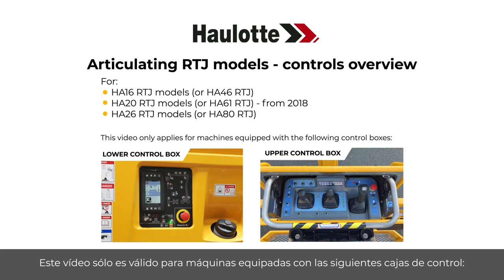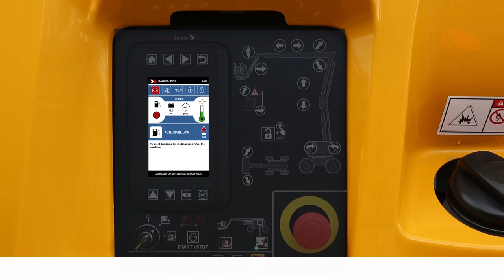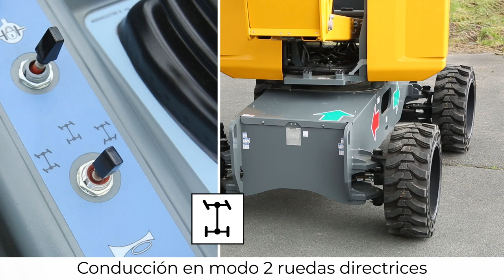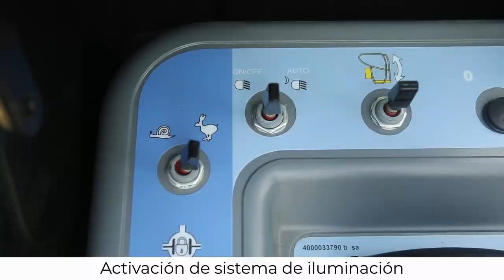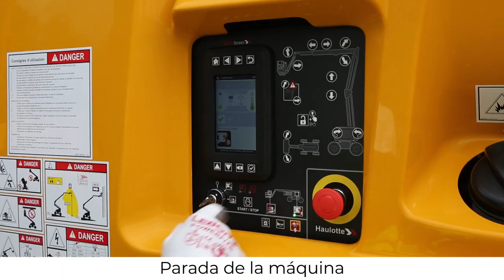Controls overview - Haulotte Articulating RTJ models - ES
Antes de usar una PEMP, aprenda a manejarla con este resumen de controles, en nuestros modelos HA16 / HA46 RTJ, HA20 / HA61 RTJ (a partir de 2018), HA26 / HA80 RTJ .